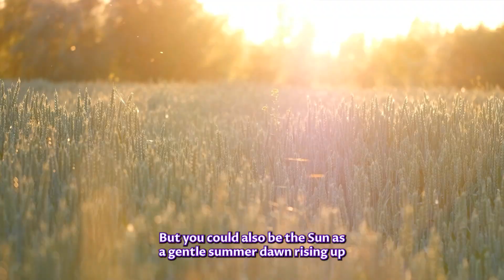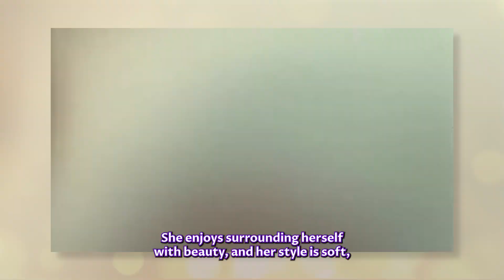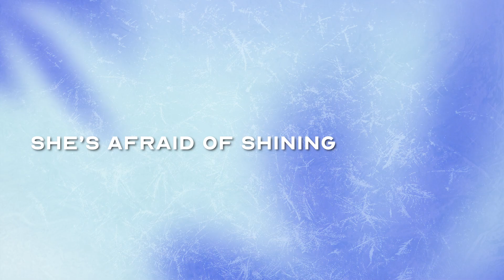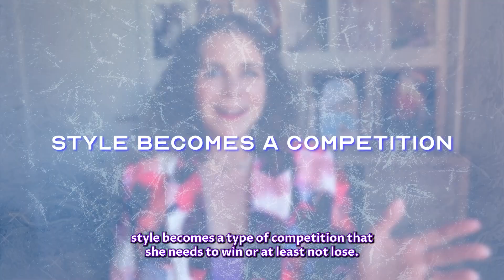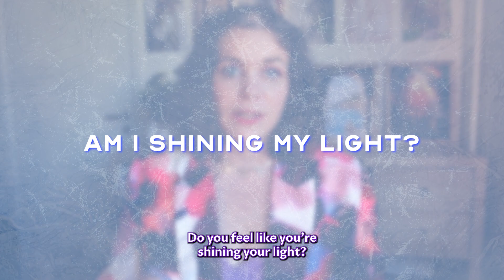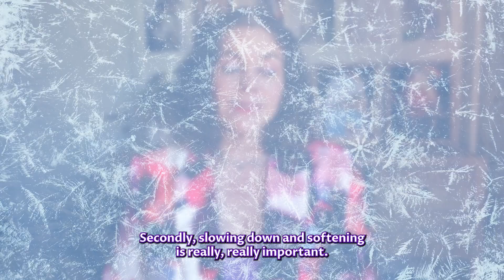Style Archetype Deep Dive: the Ice Queen and the Sun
This is a condensed version of the Ice Queen style stream, i you want a whole hour of this discussion you can check out the stream